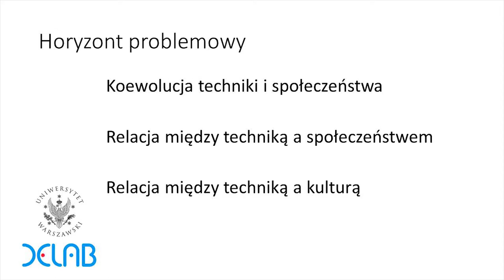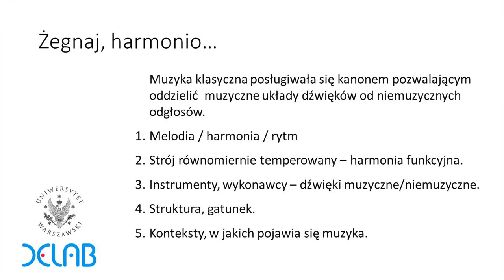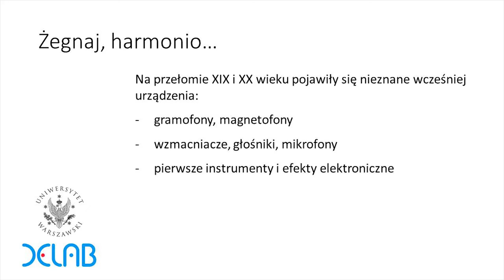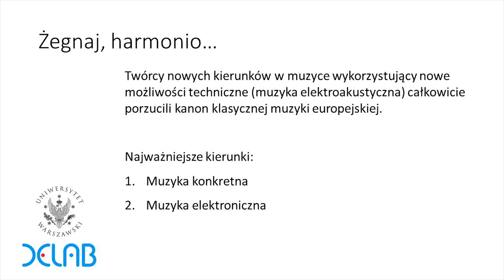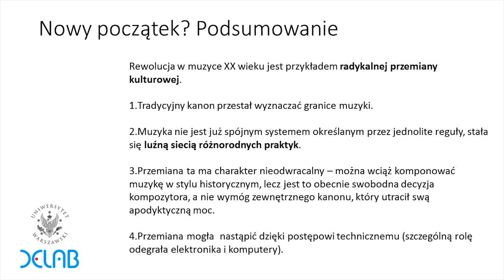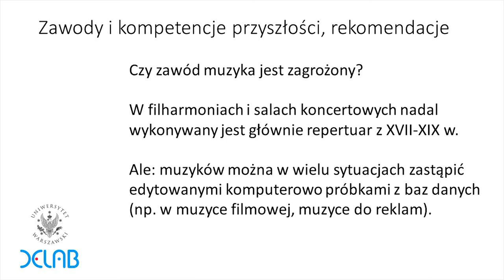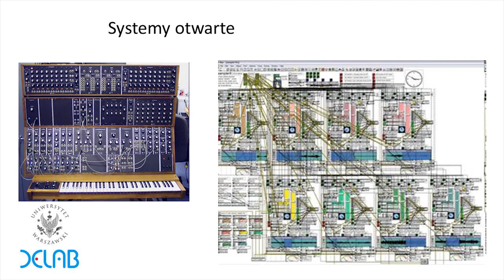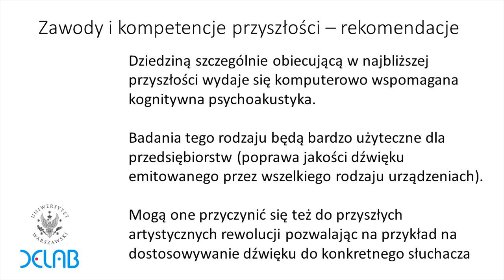DELab TALKS: MIĘDZY TECHNIKĄ A WYOBRAŹNIĄ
W środę 25 marca 2015 r. Marcin Rychter wygłosił wykład:

MIĘDZY TECHNIKĄ A WYOBRAŹNIĄ
JAK KOMPUTERY ODMIENIŁY MUZYKĘ?

Tematem wykładu były przemiany we współczesnej muzyce artystycznej, które nastąpiły wskutek pojawienia się elektronicznych urządzeń do analizy, generowania, przetwarzania i rejestrowania dźwięku. Czym komputery różnią się od tradycyjnych instrumentów? Dlaczego doprowadziły do rozpadu kanonu muzyki europejskiej? Co zmieniło w naszej percepcji dźwięku? Jak zmieniło się znaczenie „dzieła”, „autora”, „partytury”? Jakie kompetencje powinien mieć dziś kompozytor? Jak kompozytorzy wykorzystują możliwości komputerów? Jakie systemy wspomagające pracę kompozytorską są najbardziej obiecujące i lubiane przez artystów? Czy każdy może dziś zostać kompozytorem? Czy uległa zmianie sama istota muzyki? Czy technika prowadzi do innowacji ontologicznych? Czy w przyszłości będzie jeszcze miejsce dla instrumentalistów-wirtuozów?

Marcin Rychter – filozof, eseista, tłumacz (m.in. J. Leara, R. Brassiera, G. Harmana, S. Themersona, W. C. Guthrie’go, W. Audena, D. H. Lawrence’a, S. Armitage’a), redaktor kwartalnika „Kronos”, współpracownik miesięcznika „Literatura na Świecie”, twórca autorskich programów nauczania filozofii wdrażanych na Uniwersytecie Warszawskim i w Muzeum Łazienki Królewskie, muzyk i producent muzyczny. Obecnie zajmuje się badaniem filozoficznych aspektów przemian kulturowych dokonujących się za sprawą rozwoju techniki komputerowej.